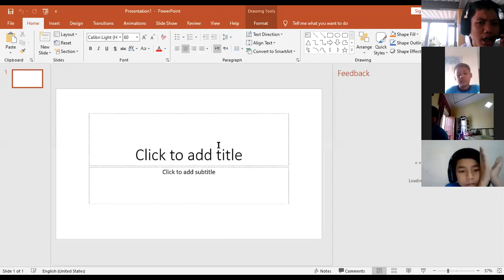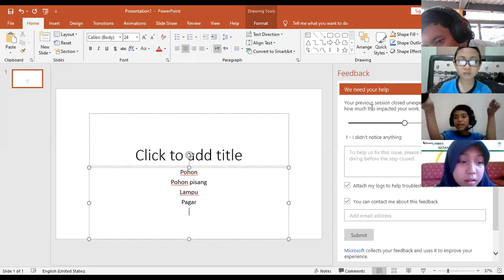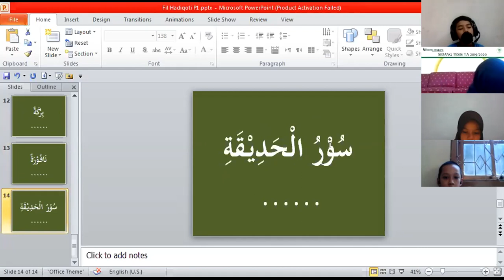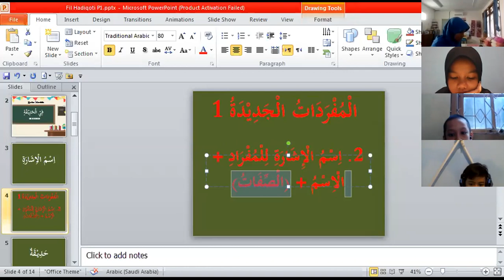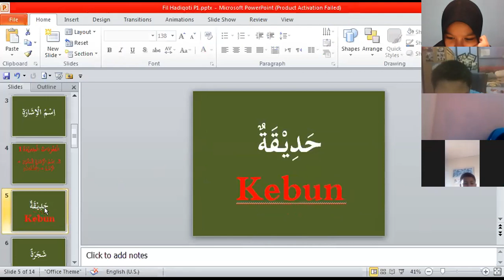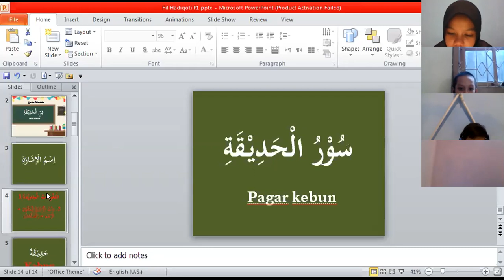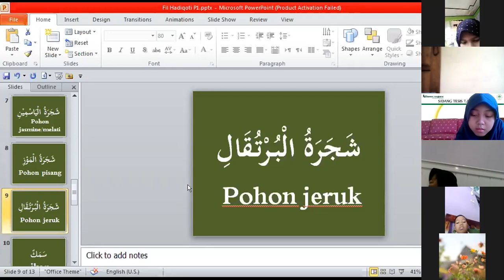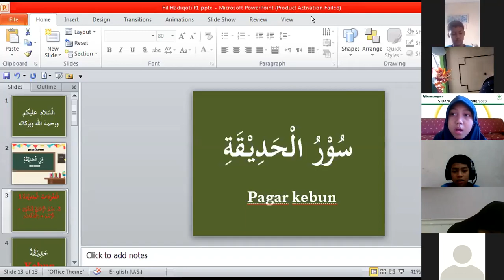Bahasa Arab Kelas 5 Cordoba : "Fil hadiqoti" (Pertemuan Keenam)